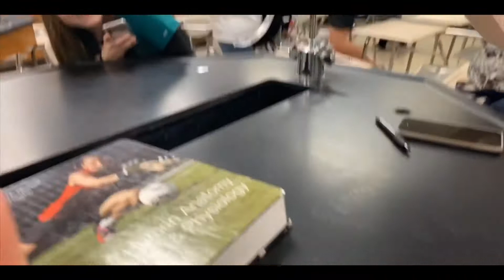Vlog 5 Another boring day